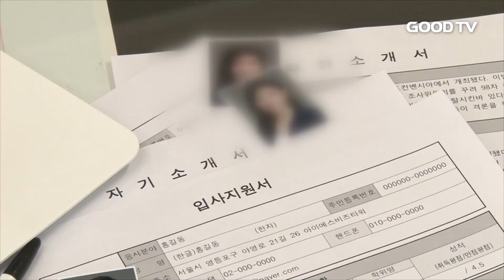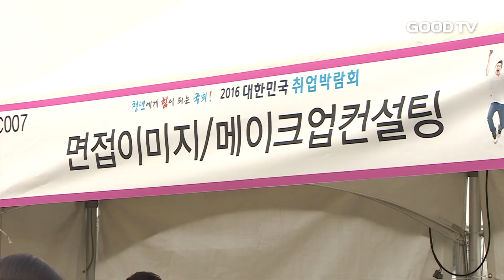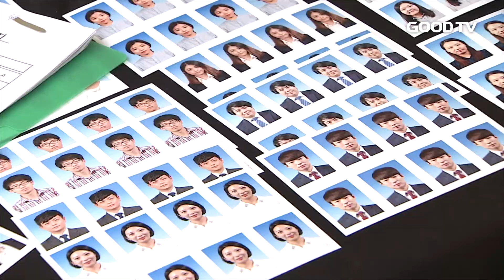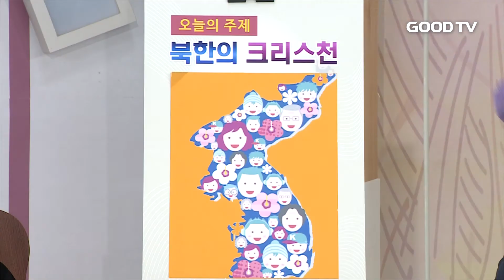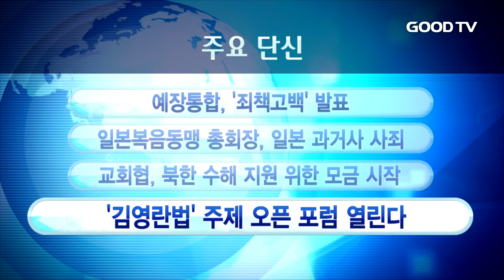[전체영상] GOODTV 데일리뉴스 20160929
1. 취업준비생들의 가장 큰 고민, 면접과 자기소개서 준비 방법을 알아봅니다.

2. 조용기 목사와 함께 여의도순복음교회를 설립한 고 최자실 목사의 삶을 조명하는 콘퍼런스가 개최됩니다.

3. 실제 탈북민의 생생한 이야기를 들어보는 GOODTV 신규 프로그램 '오! 자유여'가 노는 10월 27일 방송됩니다.

4. 2016 국제 웨슬리언 선교 콘퍼런스가 광림교회 주최로 열렸습니다.

* 시청방법
- IPTV: KT olleh TV 234번, SKB Btv 552번
- 케이블: 티브로드 224번, CJ헬로비전 703번, 딜라이브(씨앤앰) 702번, HCN(서울) 545번